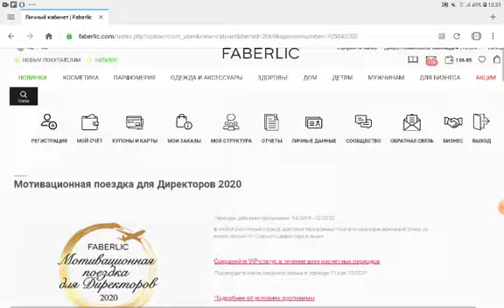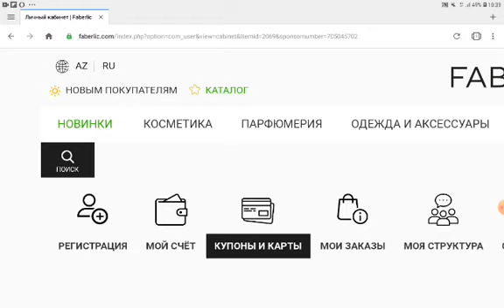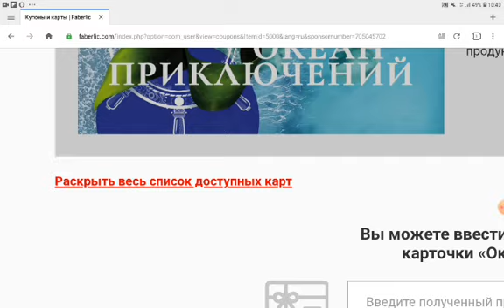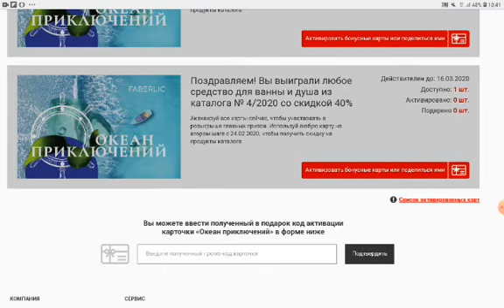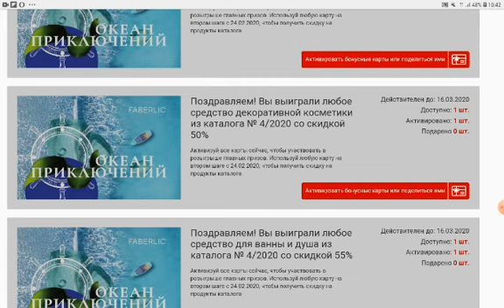Faberlic Meqa aksiya 03-04/2020 kataloqda kuponlar ve kartlarin aktivlesmesi